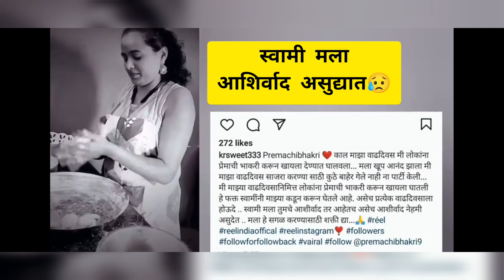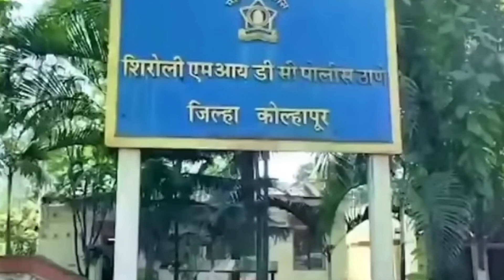बघा काय बोली होती कल्याणी जाधव 😨 तीचे ते बोल ठरले शेवटचेkalyani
बघा काय बोली होती कल्याणी जाधव 😨 तीचे ते बोल ठरले शेवटचे‎@Suleman Pathan Vlogs